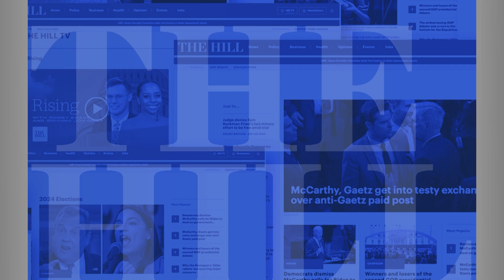'Senseless Violence': Senators Split On How To React To Maine Shootings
On Thursday, Senators reacted to the at least 16 people being killed and dozens more injured in two mass shootings at a bar and a bowling alley in Lewiston, Maine.